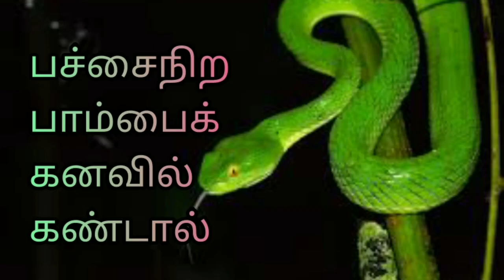பச்சை நிறப் பாம்பைக் கனவில் கண்டால் |pacchai pampai kanavil kandal enna palan | Green snake in dream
Anita'sclips
dream interpretation in tamil
kanavupalan